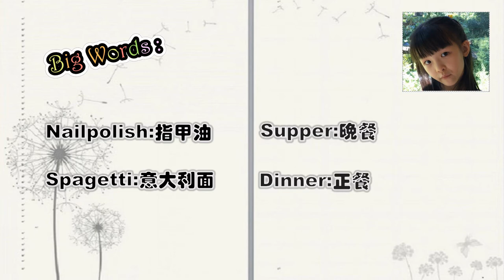Throw up Eater E01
In this episode, Lindsay played with a throw-up eater and had a lot of fun!